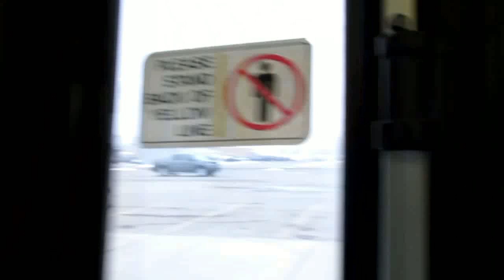Calgary Transit 2001 New Flyer D40LF - 7770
This is a ride on Calgary Transit 7770, a 2001-built New Flyer D40LF equipped with a Cummins ISL engine and Allison B400R transmission.

In this video 7770 is operating a route 125 "Cedarbrae" to and from Southland LRT station. We board at 24 Avenue SW and Southland Drive, riding around Cedarbrae and Braeside and looping back to Southland LRT station. Recorded in the late-afternoon on March 2nd, 2022.